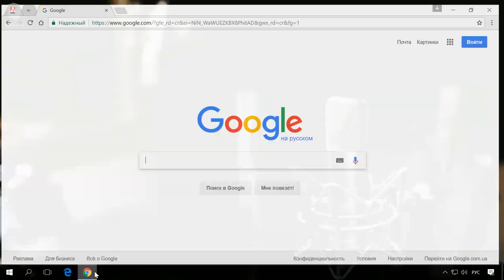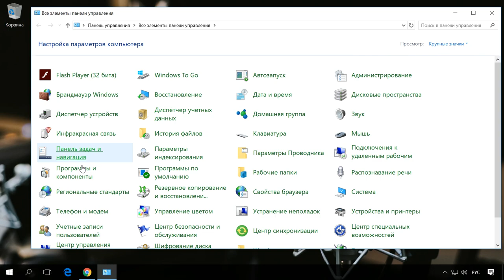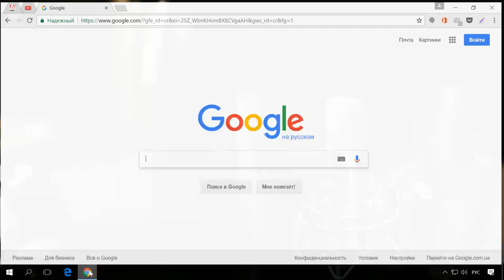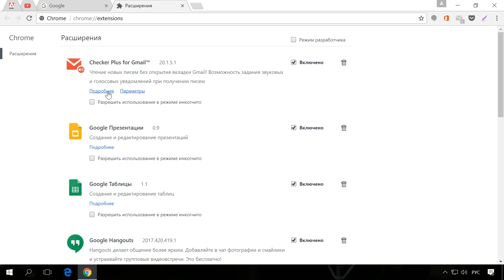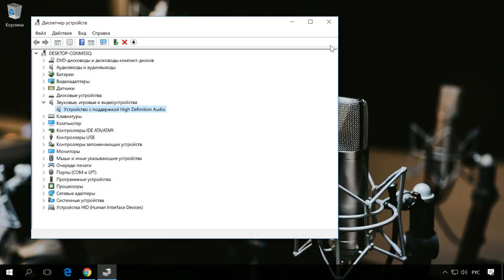Пропал звук в браузере Яндекс, Chrome, Opera, Firefox, стал тихим или тормозит 🔈 🌐 🛠️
👍 Смотрите что делать если браузер вашего компьютера не воспроизводит звук. Независимо от вида браузера пользователи могут столкнуться с ситуацией, когда звук пропадает при работе с веб-страницами. У этой проблемы есть свои причины, и все они как правило решаемы. Поэтому, не спешите обращаться в сервисный центр.

Как отключить звук на отдельных вкладках в браузерах Chrome, Safari и Firefox

Содержание:
00:00 - Вступление;
0:30 - Проверка, не выключен ли звук
1:15 - Переполненный кэш интернет браузера
1:43 - Сброс установок браузера
2:30 - Неправильная работа программы AdobeFlashPlayer
3:40 - Установленные расширения
4:30 - Неправильная работа программного обеспечения

В одном из предыдущих роликов, я описал ТОП бесплатных браузеров для Windows. Кому интересно, смотрите. Ссылка в описании

Прежде чем углубляться в настройки самого браузера, рекомендую вам банально проверить не выключен ли звук в колонках, может быть, регулятор установлен на минимуме, отсутствует питание или колонки вовсе вышли из строя.

Если есть желание поменять браузер, которым вы пользуетесь, рекомендую Вам посмотреть обзор альтернативных браузеров для Windows. Ссылка на видео в описании

Также смотрите на нашем канале видео о том, как восстановить данные, как переустановить, сбросить или восстановить Windows, а также многие другие

Смотрите другие ролики на тему: ЗвукБраузер, ЯндексБраузер, GoogleChrome, Opera, MozillaFirefox, Windows.